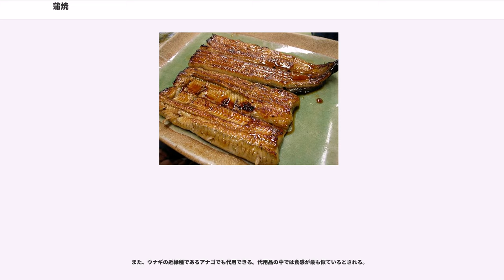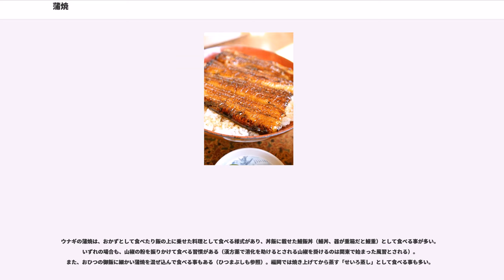蒲焼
蒲焼（蒲焼き、樺焼、椛焼、かばやき）は、身の長い魚を開いて中骨を取り除き、串を打った上で、素焼きしてから濃口醤油、みりん、砂糖、酒などを混ぜ合わせた濃厚なたれをつけて焼く魚料理。照り焼きの1種である。

江戸料理の1つであり、江戸の伝統的な郷土料理でもある。

また、同様の工程を取らずに同様の風味や外見がある蒲焼風の物をも称す（鶏肉をローストした鶏蒲焼など）。

一般に「蒲焼」といえば「ウナギの蒲焼」を指すことが多いが、サンマやイワシの蒲焼きの缶詰も普及している。一方、高度成長期以前はナマズの蒲焼も多く食されたとされる。他の食材としては、ハモ、ドジョウ、ムツゴロウ、カワヤツメなどが使われる。変わり種としては、ナスやゆばなどがある。

「蒲焼」の語源については諸説ある。

ウナギの蒲焼は、江戸開発時の干拓によって出来た泥炭湿地に住み着いた鰻を労働者の食べ物とした事から始まったが、当時は蒲焼の文字通り、蒲の穂のようなぶつ切りを串に刺して焼いただけであり、そばと同様に安い屋台料理であった。
なお、蒲焼にすることが多いウナギやアナゴなどを、たれをつけないで焼いた料理を白焼という。

ウナギの蒲焼は、単に「蒲焼」と呼ぶ事も多い。ウナギの多くは蒲焼として調理されている。

蒲焼に使う「たれ」は醤油と砂糖などで作られ、「半助（頭の部分）」を焼いて入れる店もある。うなぎの脂や身の汁などがタレに混ざり込んで徐々に風味が良くなる事からつぎ足しながら使う店が多い。

「串打ち三年、割き八年、焼き一生」と言われるように、最適な焼きは難しく、この技量は長い修業によって得られるものとされている。

さばき方と焼き方など調理法は日本の各地域や店舗で大きく異なっている（後述を参照）。ウナギを扱う店舗では専用の包丁であるうなぎ裂きが用いられることも多いが、地域により江戸裂、名古屋裂、京都裂、大阪裂など包丁の形状も大きく異なっている。ウナギの蒲焼を焼く際には、細長いことから、開いた鰻に竹串などを予め打っておき横長の焼き台（串焼器）を用いて焼き上げることが多い。調理法の詳細については#調理法を参照。

ウナギをさばいて焼き上げるまで長い時間がかかり、そのために客は蒲焼が出来上がるまでお新香をつまみながら酒を飲み待つスタイルがある（昔のスタイルだが、現在でも行われる）。

この蒲焼を提供する専門店もあり、長く営業をしている老舗店も多い。

日本人の食文化にウナギが登場したのは新石器時代頃である。その時代の遺跡から発見された魚の骨の中にウナギのものも含まれており、先史時代からウナギが食べられていたとされるが、調理方法は定かではない。

文献の記録としては713年（和銅6年）に書かれた『風土記』の記載が最初である。

759年（天平宝字3年）の『万葉集』の中には、大伴家持による和歌が2首収められている。
これは、当時から夏痩せ対策にウナギを食していたことを示しているが、同時に美味しい食べ物としての位置づけでは無かったことも示されている。当時の調理法がどのようなものかは記録が無い。

1399年（応永6年）に書かれた『鈴鹿家記』に初めて「蒲焼」という言葉が登場し、調理法も記載されているが、それは現在と異なるものだった。蒲焼が登場する以前のうなぎの食べ方は、ぶつ切りにしたウナギ、あるいは小さめのウナギを丸々1匹串に刺し、焼いて味噌や酢をつけるというものだった。1661年（万治4年・寛文元年）頃に浅井了意により書かれた『東海道名所記』の中には、鰻島が原（現在の静岡県沼津市原）付近を描いた挿絵に、大皿に盛られたウナギの串刺しが描かれている。

徳川家康時代に江戸湾の干拓によって多くの湿地が出来て鰻が住み着いた結果、労働者の食事（雑魚）として串に刺して蕎麦などと同様に屋台による立ち食いの簡単に提供される安価な軽食として食べられていた。ウナギを割いて骨を取り除き、串を打つという現在につながる調理方法は1700年頃に登場したが、味付けにはまだ味噌や酢を用いていた。下総国野田（現在の千葉県野田市）と銚子（現在の千葉県銚子市）で造られる関東醤油（濃口醤油）の普及にあわせ、醤油を使った蒲焼も登場した。たれの登場以前からウナギは食されていたが、調理法は塩焼きや味噌焼きであった。醤油を使った調理法で「醤油の掛け焼き」というものがあったが、その調理法ではウナギから染み出る脂のために醤油が弾かれてしまい、中まで味を染み込ませることができない。蒲焼の誕生には、醤油・みりん・酒・砂糖などの甘み調味料の普及と同時...